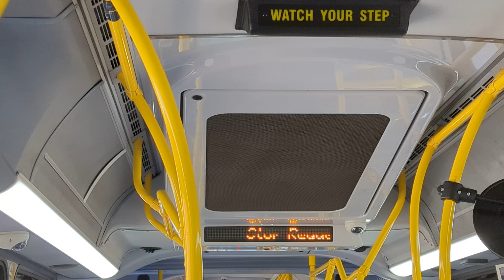ETS Bus 2019/20 New Flyer XD60 #4934 On 110X Downtown Express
From 105th Street & 104th Ave, By MacEwan University, in Ice District To 102nd Street & MacDonald Drive, By Veteran's Park, in The Downtown Area, in Edmonton Alberta.